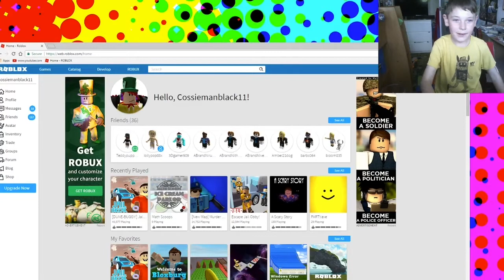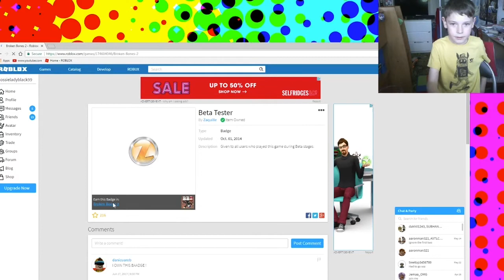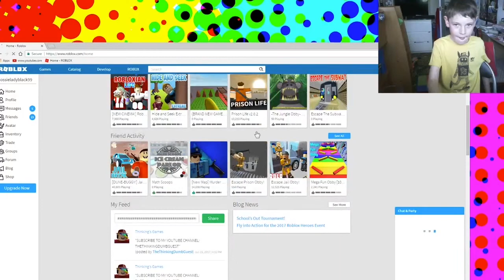BEING ZOHRA IN ROBLOX!!!